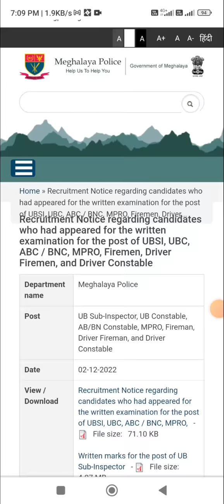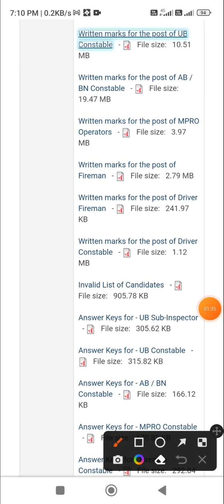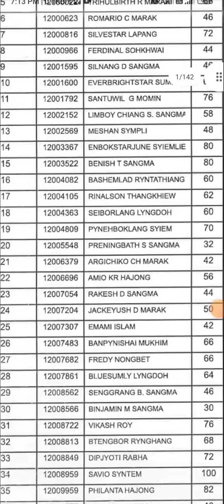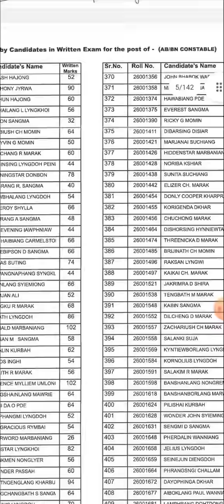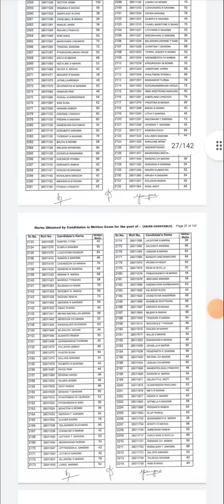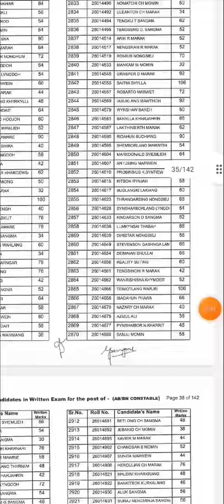Meghalaya police written test result out AB UB MPRO UBSI ABSI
Written marks for the post of AB / BN Constable

Written marks for the post of MPRO Operators

Written marks for the post of Fireman

Written marks for the post of Driver Constable